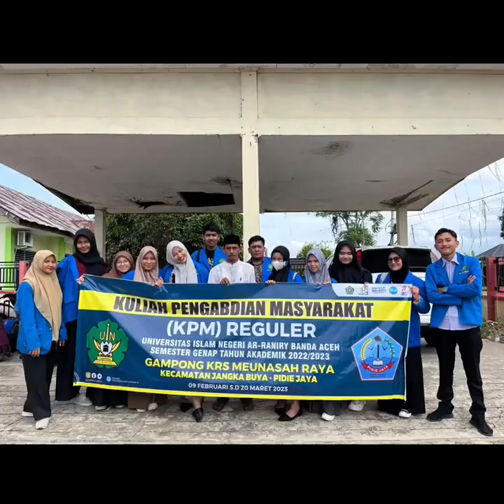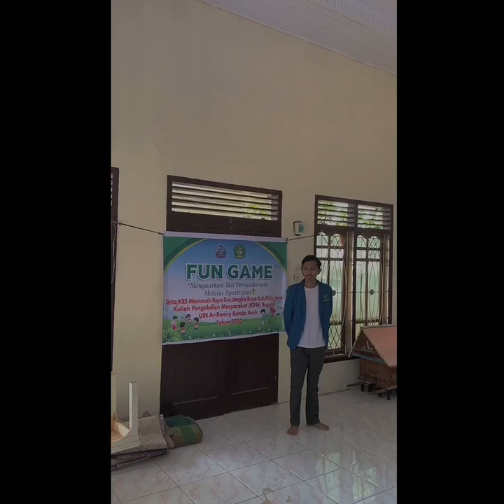KPM Keurisi Meunasah Raya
PENCIPTA
1)Nasrul Haq (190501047) (Sejarah dan Kebudayaan Islam/FAH)
2)Azis Septian Riski (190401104) (Komunikasi dan Penyiaran Islam/FDK)
3) Ammar Fernanda (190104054) (Hukum Pidana Islam/FSH)
4) Sinta Mahera (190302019) ( Studi Agama-Agama/FUF)
5) Cahya Naimah Syahadati (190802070) ( Ilmu Administrasi Negara/FISIP)
6) Sulfi Ruhama (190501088) (Sejarah dan Kebudayaan Islam/FAH)
7) Zalva Zanira Amri (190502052) (Bahasa dan Sastra Arab/FAH)
8) Cut Zahratul Afra (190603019) ( Perbankan Syariah/FEBI)
9) Rahma Dea Ananda (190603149) (Perbankan Syariah/FEBI)
10)Nabila Safira (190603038) (Perbankan Syariah/FEBI)
11) Raudhatul Jannah (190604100) ( Ilmu Ekonomi/FEBI)
12) Nailul Azka (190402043) (Bimbingan dan Konseling Islam/FDK)
SUPERVISOR
Karjuniwati, S.Psi., M.Psi, Psikolog
LP2M UIN Ar-Raniry Banda Aceh